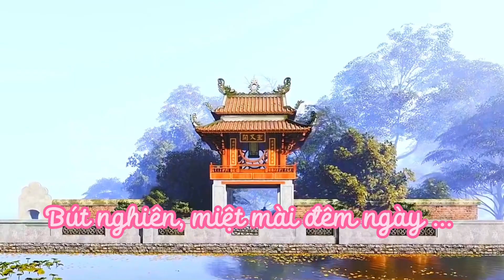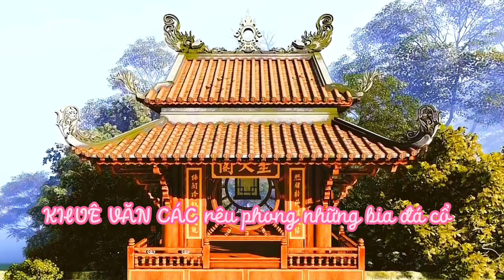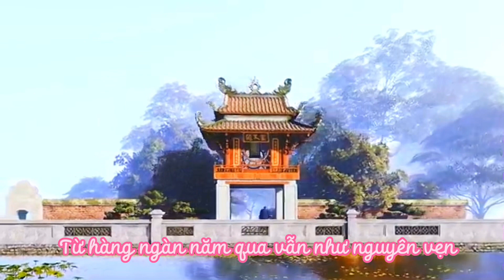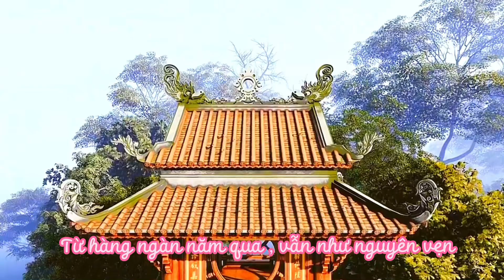KHUÊ VĂN CÁC | sáng tác & phối khí & ca sĩ: NGUYỄN DUY HÙNG | NHẠC TẾT 2024